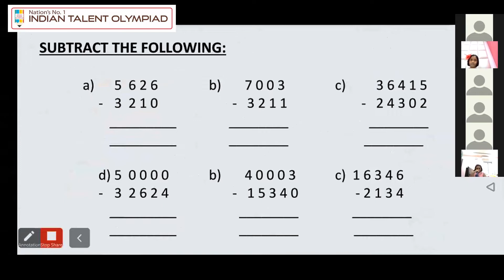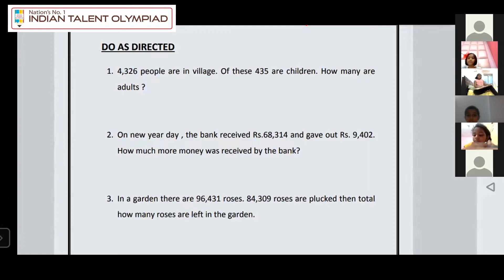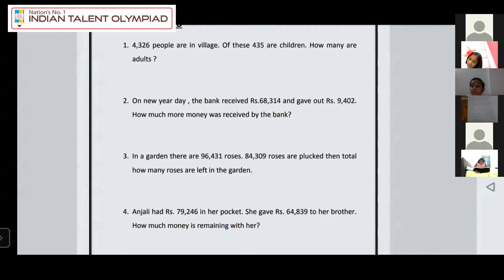Maths class 4 Olympiad Live Classes